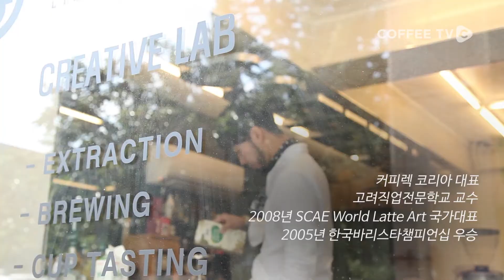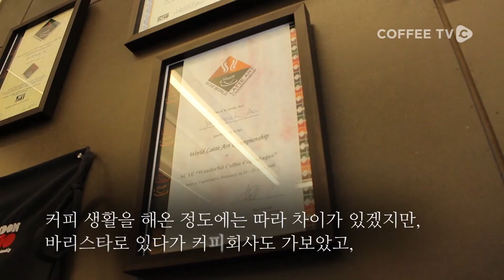【INTERVIEW】 나의 커피는 직진 '안재혁' 바리스타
안녕하세요. 커피TV는 얼마 전 안재혁 바리스타가 있는 커피렉을 다녀왔는데요.

커피 말고도 패션으로 유명한 안재혁 바리스타님을 만나고 왔습니다.

대중들이 커피맛의 즐거움을 알고 좀 더 많은 지식을 공유하고 싶은 것이 그의 마음이라는데요.

그 따뜻한만큼이나 차분한 분위기의 안재혁 바리스타를 지금 만나보시죠!